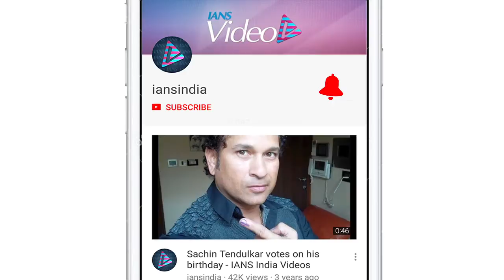Comedian Rajat Rawail joins 'Coolie No.1' cast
Actor Rajat Rawail, who impressed the audience with his comic act in "Bodyguard", has joined the cast of the Varun Dhawan-starrer, "Coolie No.1".